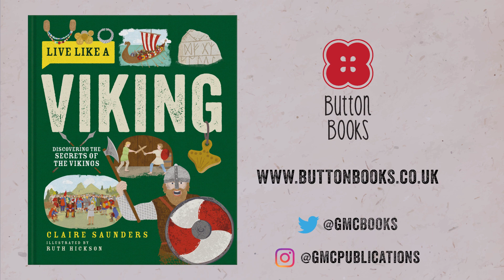Live Like A Viking by Claire Saunders and Ruth Hickson - Book Trailer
Discovering the secrets of Vikings with this immersive and informative guide to the Vikings Age which shows you who the real people were!

Live Like a Viking is a fascinating and insightful journey back in time to find out what it was really like to live in an age of plundering, adventuring Vikings. The Vikings have a fearsome reputation as warriors. In reality, they were much more than that. From farmers and craftsmen to musicians and explorers, Viking society and culture has left a lasting impression on our modern world, yet it only lasted for 300 years. The Vikings travelled far and wide and raided, traded and settled in places as far away as the Eastern coast of North America to the city of Constantinople in what is now modern-day Turkey.

Learn about how these master seafarers invaded countries across Europe using iconic wooden longships, about family life, their beliefs, the place of women in society, how they dressed and what they ate, as well as their language, customs and rituals. From their homes to their religion this book dispels many myths about the Vikings, as well as actually sharing some of their real myths! The book also includes step-by-step craft activities and recipes that children can do themselves such as making a simple weaving loom or even a batch of mead (non-alcoholic of course!). A fictional Viking girl called Astrid pops up throughout the book describing the daily life of Vikings at home. This book brings the ancient past to life and is perfect to read at home or can function as a classroom resource for teachers and home-schooling families. Get ready to discover what it was like to live in this epic era!

About the author: Claire Saunders has been writing and editing for more than 20 years. Specialising in children’s non-fiction, she has authored or co-authored many titles including Live Like a Roman, The Power Book, The Birthday Almanac, A World of Gratitude and various activity books, including The Great British Staycation Activity Book, Super Soccer Activity Book and the Only in America Activity Book. A graduate of Cambridge University, she has previously worked for Ivy Press and Rough Guides and still loves travelling the world and learning about the history of other cultures. She lives with her family in Lewes, southern England.

About the illustrator: Ruth Hickson is an illustrator and pattern designer based in Stroud, UK. She loves using a mixture of traditional lino-cutting and digital techniques and hand-carves individual elements for her illustrations bringing a playful texture and energy to each piece. She has worked in the print design industry since graduating from Manchester Metropolitan University with an MA in printed textiles, first in New York and then in London for a variety of different studios. Ruth also illustrated Live Like a Roman by Button Books.

To see more about this book or other books from this series, visit our

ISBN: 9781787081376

UK publication date 11th June 2024

US publication date 10th September 2024